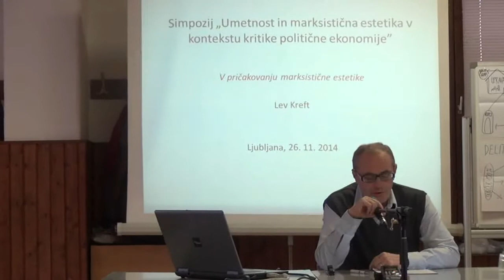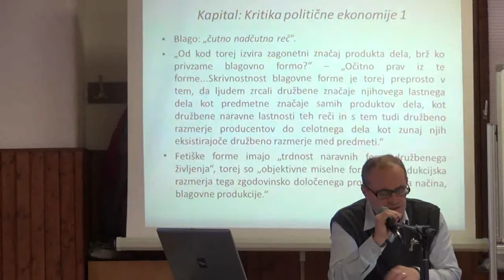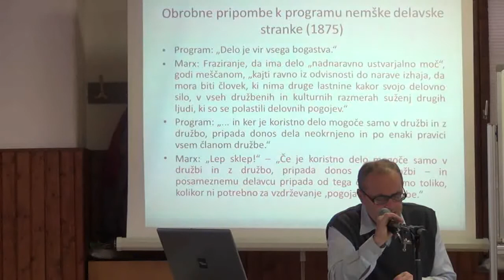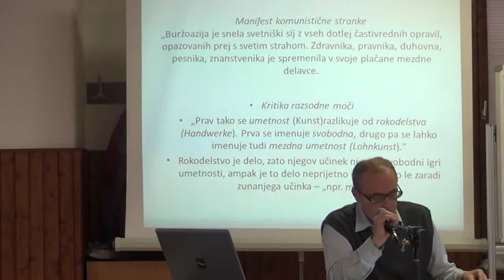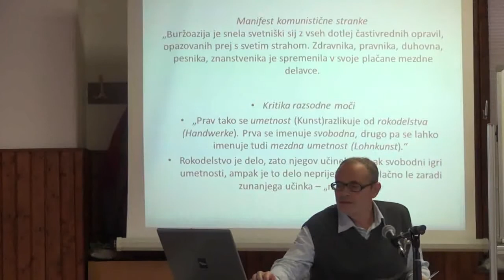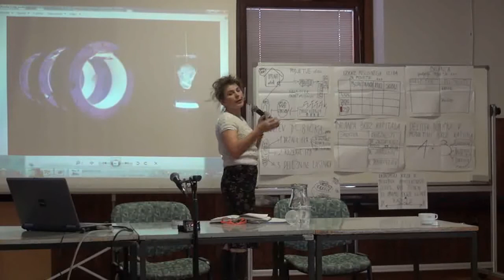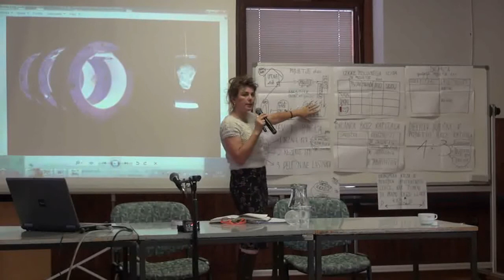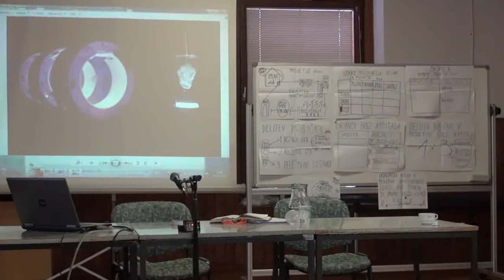Simpozij: Umetnost in marksistična teorija v kontekstu kritike politične ekonomije (2. Blok)